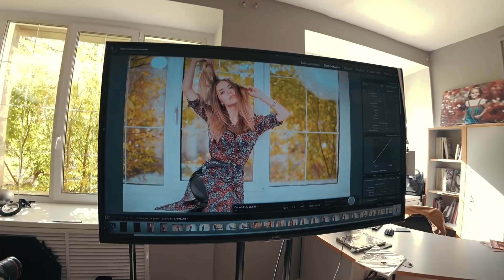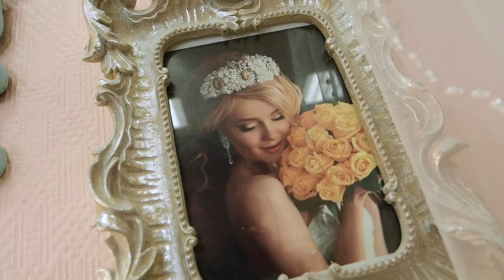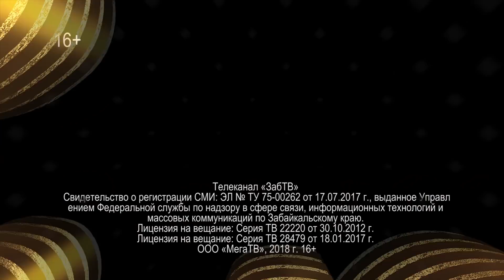Бьюти Команда. Выпуск 2